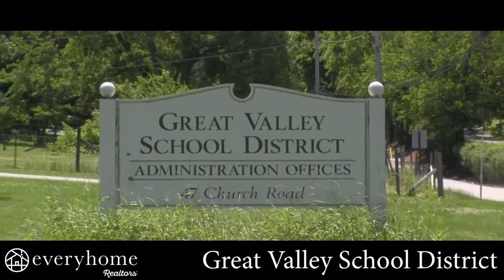Great Valley School Distrcit